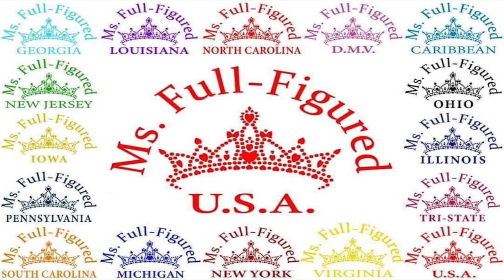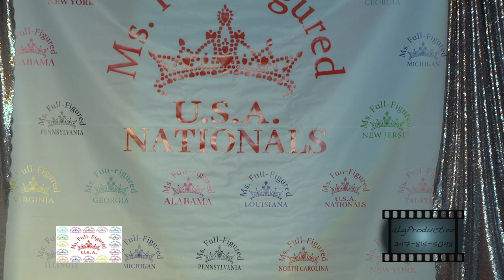Ms. Full-Figured U.S.A. Pageant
The Big The Bold The Beautiful
Daywear & Judges
CEO/Founder Theresa Randolph (MsTheresaRandolph), Jackie Epps President
"Size Has No Barrier On Beauty"

Nationals 2020
Scene #1 Welcome, Scene #2 Host, Scene #3 Meet the Judges

See Directors:
Purusha Jones- Shearin / Ms Full-Figured U.S.A. North Carolina, South Carolina & Virginia
Tiera Williams / Ms. Full-Figured U.S.A. Louisiana & Ms. Full-Figured U.S.A. Texas
Siddeequah Holmes-Bender / Ms. Full-Figured U.S.A. New Jersey
Lorrine Colman-Ross / Ms. Full-Figured U.S.A. D.M.V (DC, Maryland & Northern Virginia)
La'Toya Francis / Ms. Full-Figured U.S.A Georgia & Ms. Full-Figured U.S.A Alabama
D' Amrique Justice / Ms. Full-Figured U.S.A Michigan

We have women from all over competing from state to state. We hope you enjoy our long awaited pageant and experienced something great.
Thank you to all our Queens & the Royal Court of 2019. This is truly a Sisterhood of Royalty. We are coming to a state near you so please sign up or just give us your feedback (United Sisters of America)

(videographer for hire)
Weddings, events and meetings.